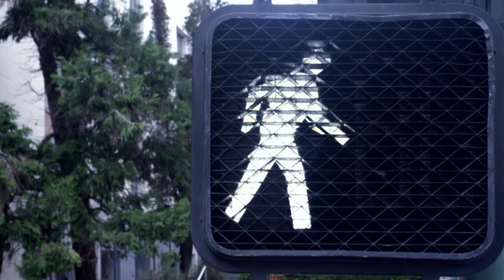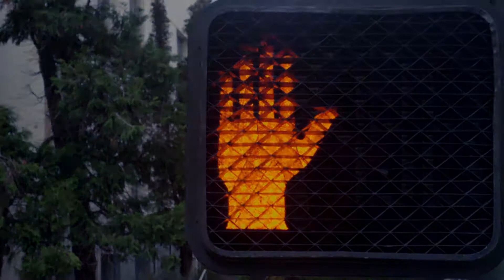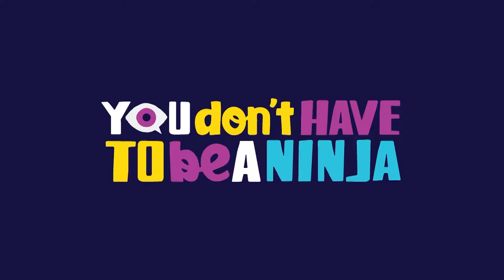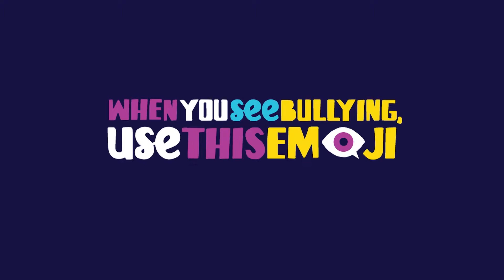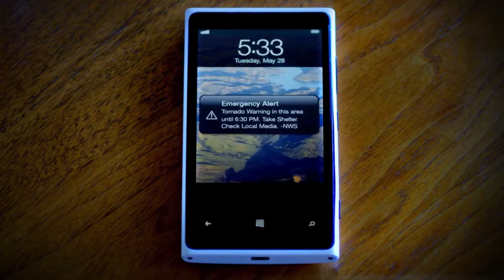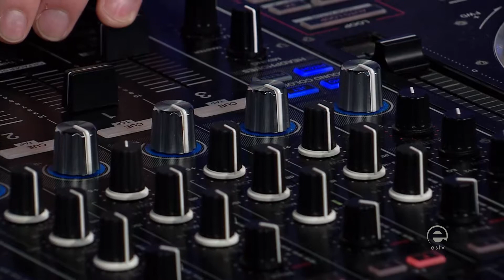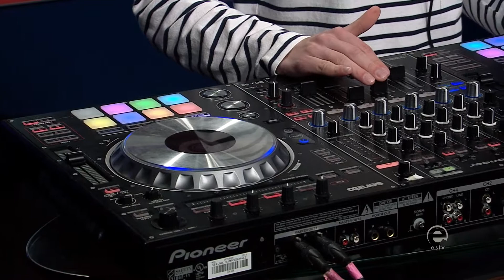Elon After Hours Season 4 Episode 8